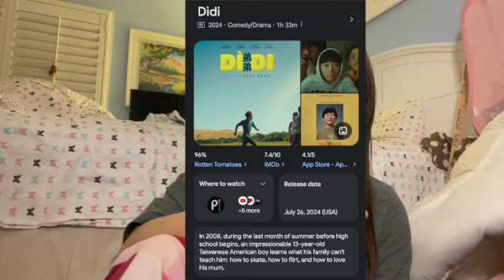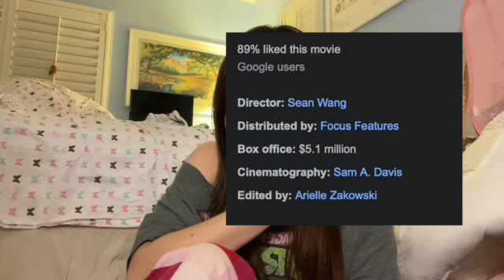Didi Review SD 480p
Harper Hara shares their thoughts and feelings on the recently released Focus Feature film Didi. This movie was released this summer on July 26, 2024, directed by Sean Wang. ("This video is purely opinion based on what I think and I may have mistaken some initial information about the film so my bad😓.") If you wish to watch the movie yourself, it is available on a basic Peacock subscription and for purchase on Apple TV.